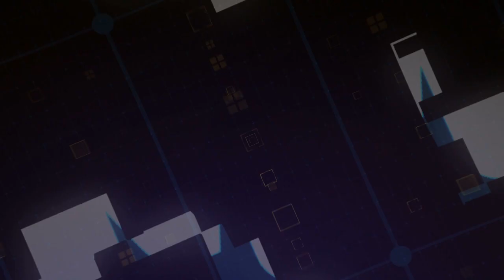Ahmet Davutoğlu’ndan “Rezerv düşerken ben yoktum” resti! Cumhurbaşkanı mayınları kendisi yerleştirdi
Gelecek Partisi Genel Başkanı Ahmet Davutoğlu, Ruşen Çakır’a önemli açıklamalar yaptı. Nas'dan, baskın seçime kadar ve mevcut ekonominin durumunu anlatan Davutoğlu, Erdoğan'a "kim inanır buna" dedi.